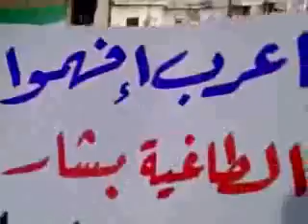حماه حي الحميدية نصرة لاهل ادلب وحمص 21 12 2011‎